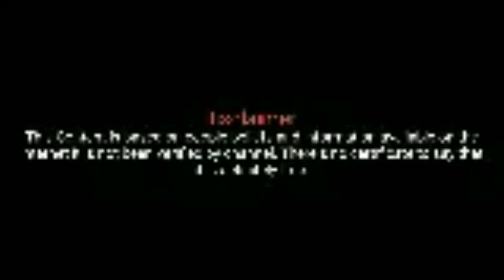ಈ 5 ಪ್ರಾಣಿಗಳು ನಿಮ್ಮ ಮನೆಗೆ ಬಂದ್ರೆ ಅದೃಷ್ಟ, ನೀವು ಕೋಟ್ಯಧಿಪತಿಯಾಗೋದು ಪಕ್ಕಾ!